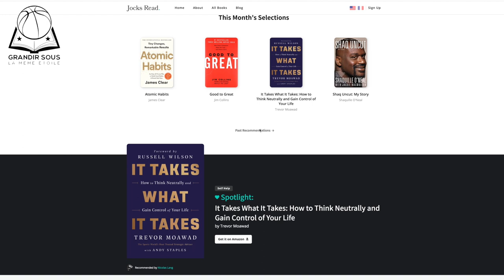"GRANDIR AVEC.... " | Épisode 1 | Amath M'Baye | Sport et Vie | Basket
Le premier épisode de notre nouveau projet "Grandir Avec...", le podcast pour votre motivation et votre inspiration autour du sport et de multiples autres domaines.
Je m'entretiens avec Amath M'Baye, basketteur de l'équipe de France au sujet de son parcours, son éducation et son évolution.